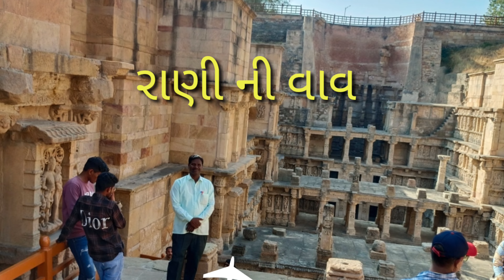શૈક્ષણિક પ્રવાસ _રાણીની વાવ#